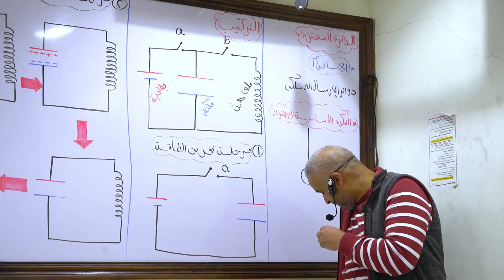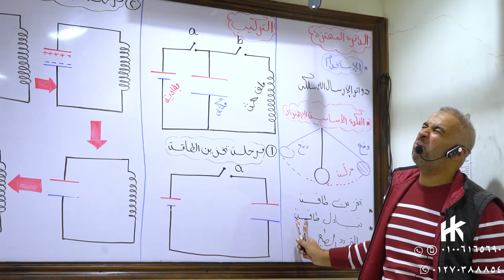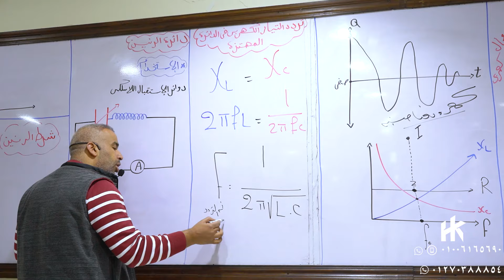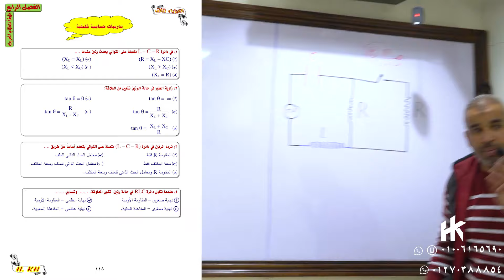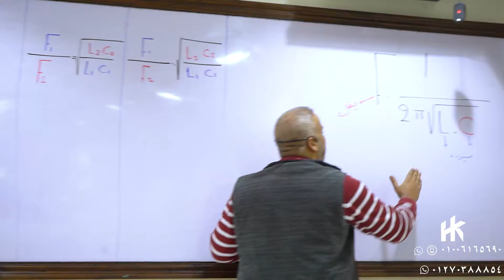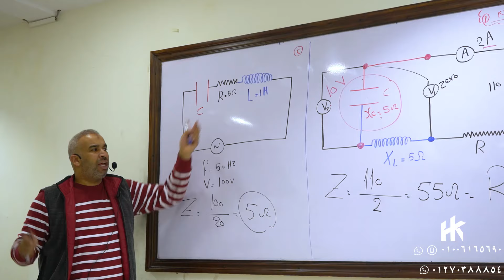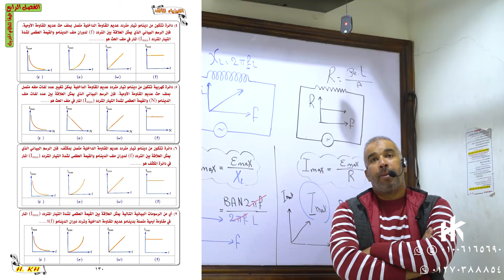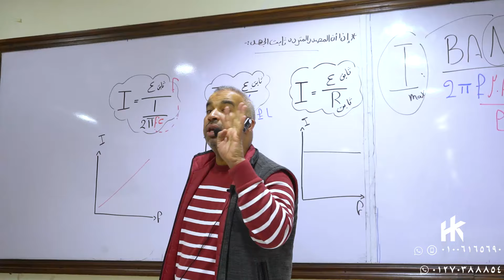الفيزياء للصف الثالث الثانوى 2022 - الفصل الرابع- الدائرة المهتزة ودائرة الرنين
🡆 للاشتراك بالمنصة او السنتر :
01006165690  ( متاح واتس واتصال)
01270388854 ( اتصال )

🡆  دعم فنى للمنصة (واتس)  : 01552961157